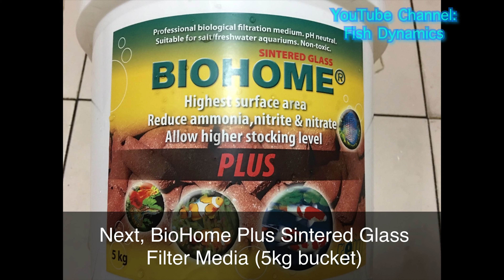Seeding & Cycling of New 5-Feet Aquarium | How to Cycle New Fish Tank for Crystal Clear Water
I’m on buymeacoffee.com, and I’ve created some beautiful Wallpapers of my aquarium available for you to download for Free. The Wallpapers will be updated periodically. If you like my works, perhaps you can consider supporting this channel by buying me a shrimp (as fish food) for my Arowana, and share your thoughts 🎉☕

This is a long overdue video I took when I set up my 5-feet fish tank a few years ago.

Thank you for taking time to view my YouTube Channel.

Please give this video a “Like”, and leave a comment below for me, so that this helps the YouTube algorithm in such a way that others can also get to see this video.